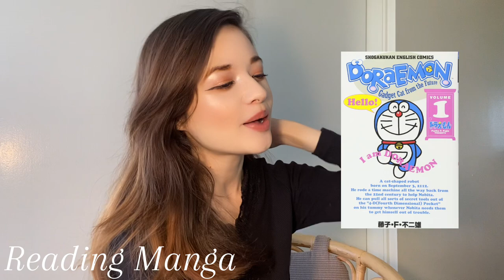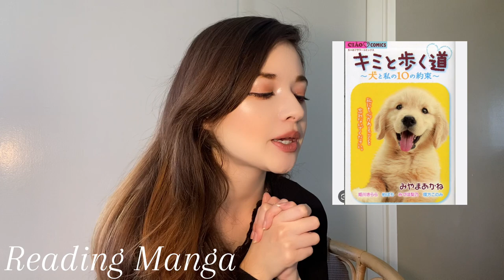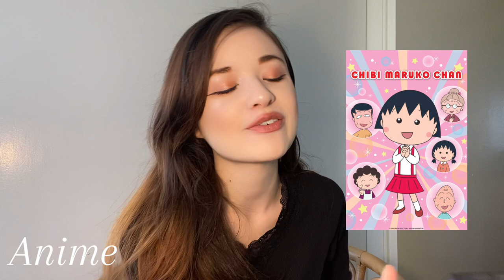How I MASTERED Japanese in just ONE YEAR 🇯🇵 | Tips for Learning Japanese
Here is my learning Japanese video that I finally got around the uploading!
I included four of my studying techniques and four more fun ways to learn Japanese🇯🇵

Chapters:
00:00. Intro
02:45. Using Textbooks
04:41. Writing
06:38. Speaking
08:54. Environment
14:16. Games
15:24. Manga
17:47. Anime
19:09. TV
22:20. Outro

None of this music is owned by me.
All copyrights go to the owner.

On this channel I post makeup videos, hauls, vlogs, chit-chat videos, commentary videos and more!